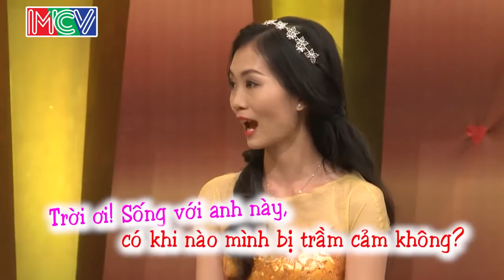Cô vợ xinh đẹp uất ức đến BẬT KHÓC khi bị chồng lạnh nhạt và chê GIẢ TẠO mỗi lần cô muốn THÂN MẬT